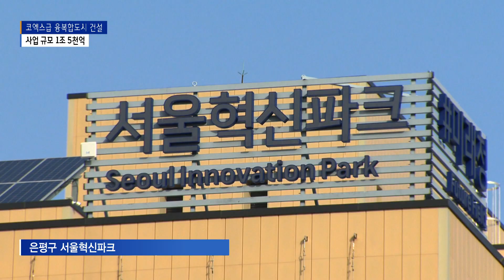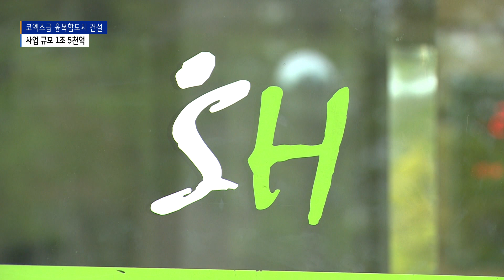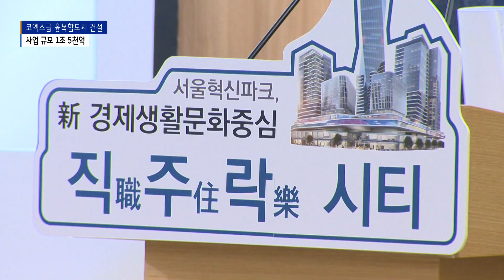서울혁신파크에 '직·주·락 융복합도시' 만든다_SK broadband 서울뉴스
서울시가 은평구 '서울혁신파크' 부지에 산업과 주거, 문화 공간이 어우러진 융복합도시 건설에 나섭니다. 사업 규모가 1조 5천억 원을 넘어가는 대규모 프로젝트인데요.

서울파이낸스센터 규모와 맞먹는 특화업무공간은 물론 대규모 쇼핑몰, 복합 주거 공간 등 도시 안의 '작은 도시'를 만든다는 계획입니다.

서울시가 지난 2009년 매입한
불광역 인근 서울혁신파크 부지.

총면적 50만㎡ 규모로
서울 코엑스보다 큰 곳입니다.

2015년 이후 230여 개의
시민단체, 사회적기업이 활용하고 있는데,
입지 대비 활용도가 떨어진다는 지적이
많았습니다.

"서울시는 이곳 혁신파크 부지를 산업과 주거, 문화 공간이 모두 어우러진 도심 속의 작은 도시로 만들 계획입니다."

연신내역 인근 GTX 노선 개통과
대규모 주거단지 재개발에 맞춰
서북부지역의 거점 시설을
만들겠다는 겁니다.

이에 따라 혁신파크에는
60층 규모의 랜드마크 타워,
서울파이낸스센터와 맞먹는 첨단산업공간,
대규모 쇼핑몰 등이 조성될 예정입니다.

여기에 서울시립대 산학 캠퍼스도 들어서면서
산학 협력, 취업, 창업 지원 기능도
강화하기로 했습니다.

[인터뷰 - 홍선기ㅣ서울시 미래공간기획관]
"창업공간으로써 첨단산업클러스터, 인구구조 변화에
대응하는 세대 공존형 미래 주거, 맞춤형 복합 문화
공간이 들어섭니다. 특히 함께 조성되는
서울시립대학교 은평 캠퍼스는 지역 활성화를 견인할 것입니다."

사업은 서울주택도시공사 주도의
민관협력 방식으로 추진됩니다.

문제는 1조 5천억 원 규모의 사업비.

프로젝트 파이낸싱,
기존 PF 방식으로 자금을 확보해야 하는데,
서울시 내부 검토에서는
사업성이 충분한 것으로 파악됐습니다.

[인터뷰 - 양병현ㅣ서울시 공공개발기획 담당관]
"SH와 함께 검토한 결과 PF는 충분히 가능하고 설령
부동산 경기에 따라서 사업성이 떨어지더라도

재정 지원이나 사업성을 높일 수 있는 방안을
충분히 마련했습니다."

하지만 아직 상업시설의 운영 주체와
산업공간에 입주할 기업의 성격은 정해지지 않았습니다.

부동산 시장의 침체가 길어질 경우
사업비 조달에 차질이 발생할 가능성도 있습니다.

서울시는 우선 2024년까지
행정절차와 설계를 마무리하고
2025년 착공에 들어갈 계획입니다.
Btv뉴스 양진오입니다.

(촬영편집ㅣ이기태 기자)

양진오 기자, 서울혁신파크, 융복합도시, 서울시, PF
직주락 융복합도시, 서울시립대학교

양진오 기자의 보도입니다.

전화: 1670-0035